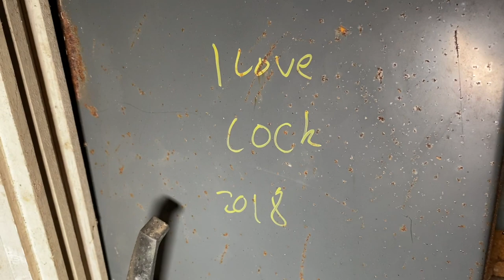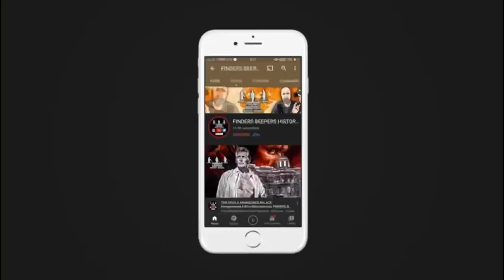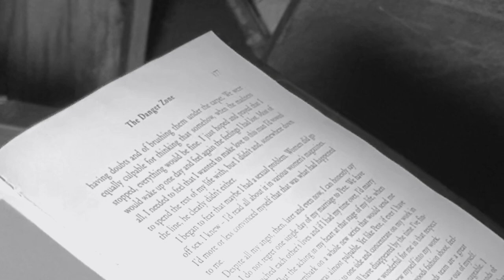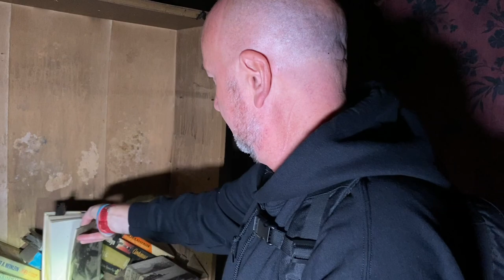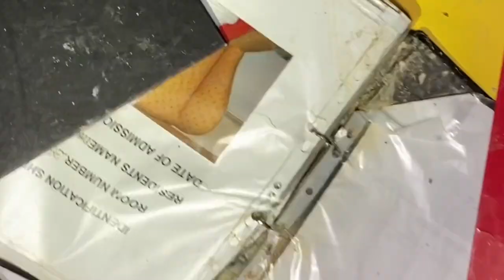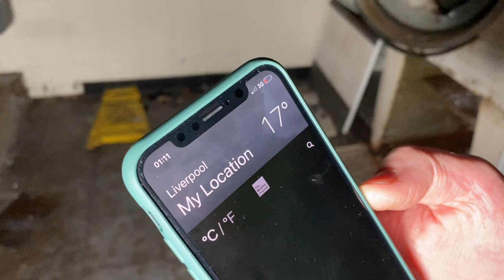Did our footage prove this ABANDONED care home is HAUNTED?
Ever since we visited this huge abandoned care home in Liverpool we have questioned what we saw that night! Was is a person? Where did they go? Is it haunted? Who did we see … After a year of requests we have finally decided to go back and face whoever or whatever we saw?

Don’t panic Matt & Andy won’t be moving into paranormal videos we just thought it was about time we investigated a little bit more!!

Findersbeepers